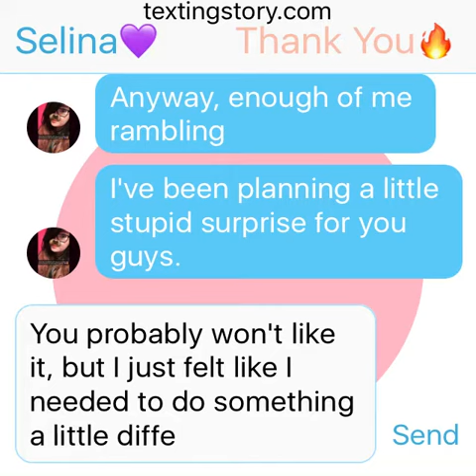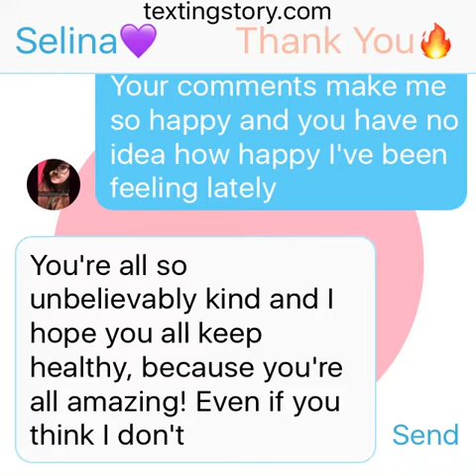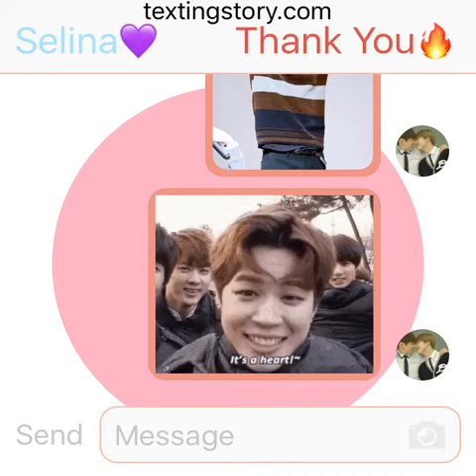1000 Subscribers 🔥💜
I can't believe this at all! Thank you guys so much! I swear just 2 days ago I was thanking you all for hitting 600 subscribers! Now we're at 1000 🙌🏻
I never like to say you're my fans or "I've hit 1000" I always say we, cause it's not just my channel now. It's ours. I make the videos yes, but if it wasn't for the people watching I'd be on my own!
I just want to say thank you so much! As I stated in the videos, this really is a dream.
Look forward to the special video. Should be released either later today or tomorrow night. 🙌🏻

The song I used:
Wings - BTS